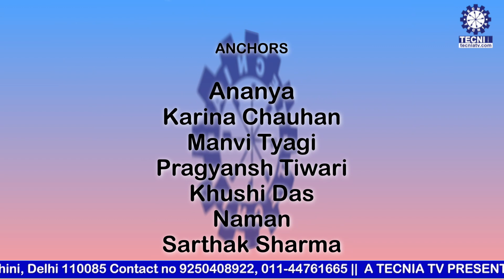TOP 10 NEWS BULLETIN | TECNIA | TOP HEADLINES | SEP 25 2024 | BAJMC | TIAS | ANCHOR: GAURANGI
Tecnia News bulletin is a short  Tecnia TV broadcast of news reports or on the other hand a brief account or statement, as of news or events, issued for the information of the public & Tecnia Group of Institutions.